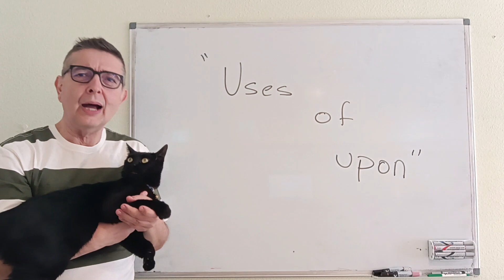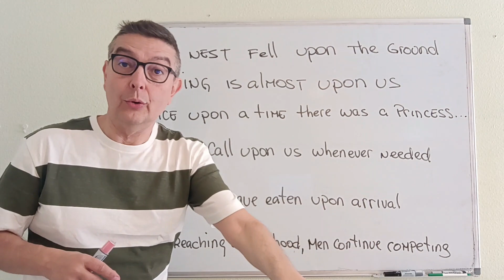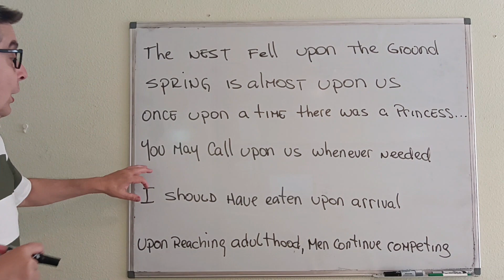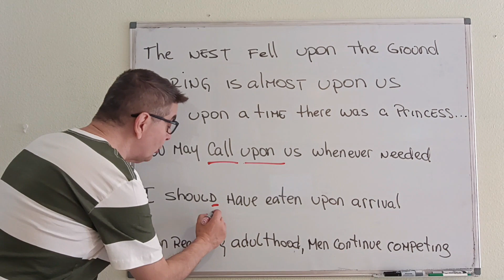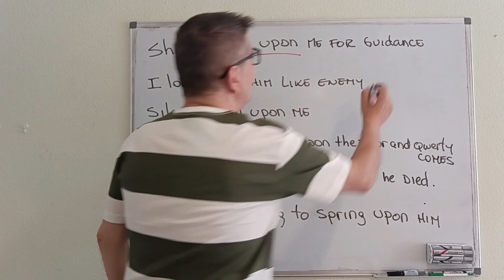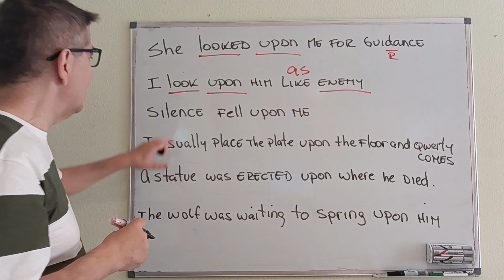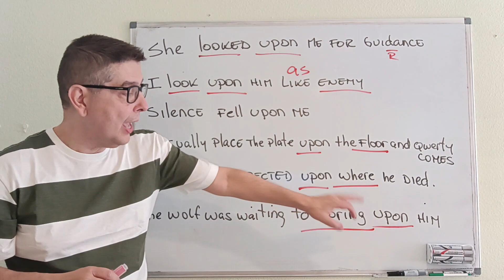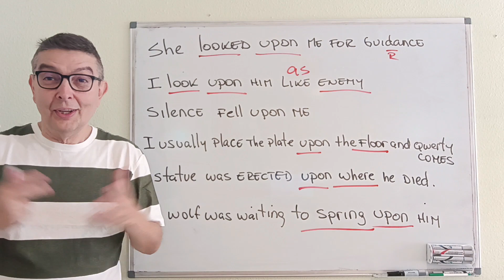TODOS LOS USOS DE UPON FÁCILMENTE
Aprende a usar UPON como un nativo, de forma sencilla, a través de ejemplos prácticos